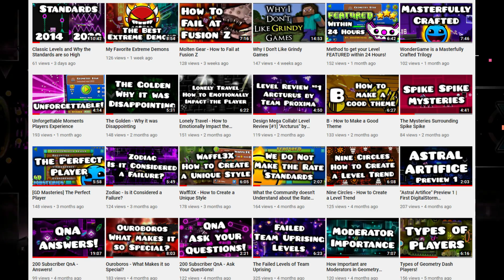"Astral Artifice" Preview 2 | Final Preview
Astral Artifice by Team DeltaStorm is a space themed mega collab made to be the first level by the team. Currently, 6/8 parts are built, meaning there are only two parts left. See what we have so far with this final preview before the full level showcase and release!

Thanks so much if you do!

Video Chapters:
0:00 Introduction
0:41 Astral Artifice
1:33 Conclusion

➠ My Geometry Dash Profile: CreatorMoldy

Game Info:
➠ Geometry Dash
➠ Version 2.11